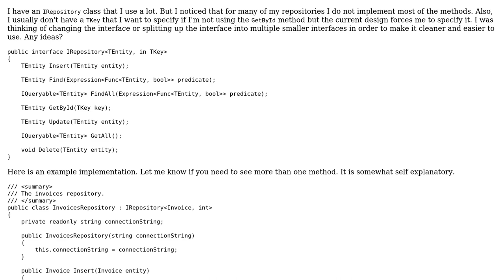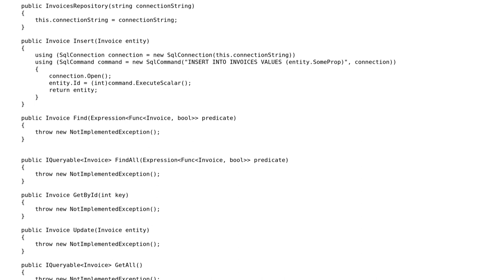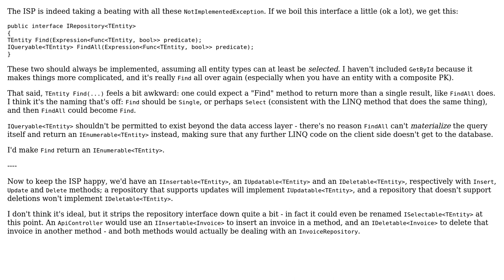IRepository Pattern - Interface Segregation Principle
With thanks & praise to God, and with thanks to the many people who have made this project possible! | Content (except music & images) licensed under CC BY-SA | Music | Images & others | With thanks to user Mathieu Guindon user Jamal user Issa Fram and the Stack Exchange Network Trademarks are property of their respective owners. You are responsible for your own actions.